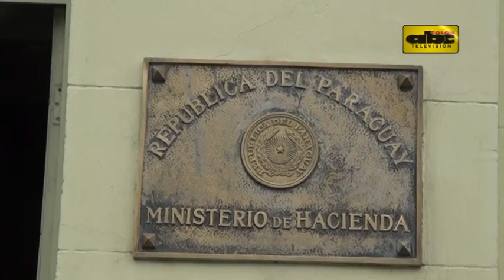Germán Rojas renunció del Ministerio de Hacienda, Santiago Peña es el nuevo ministro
Esta tarde el gobierno confirmó la designación de Santiago Peña Palacios como ministro de Hacienda, en sustitución de Germán Rojas. Pese a su juventud, el flamante titular del Tesoro cuenta con una vasta trayectoria en el ámbito.